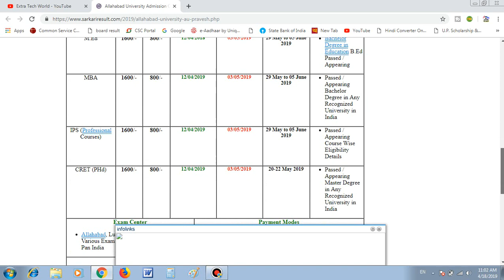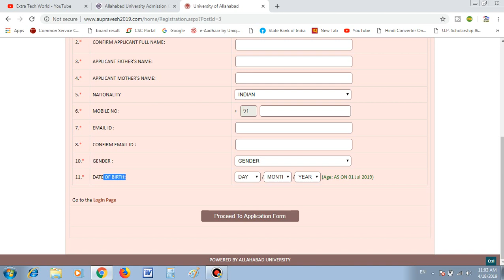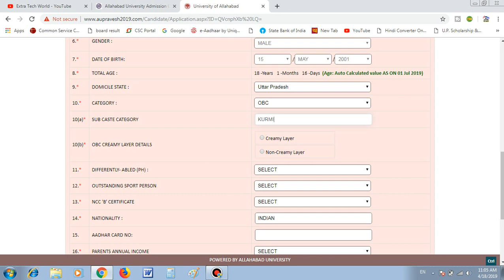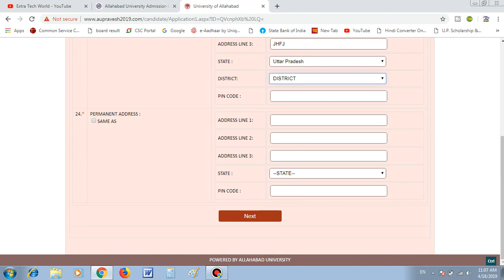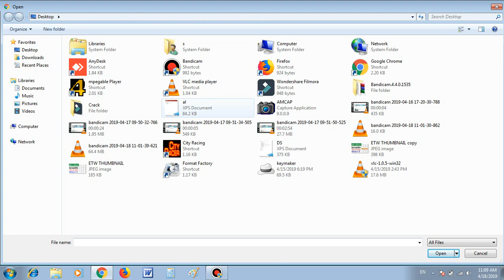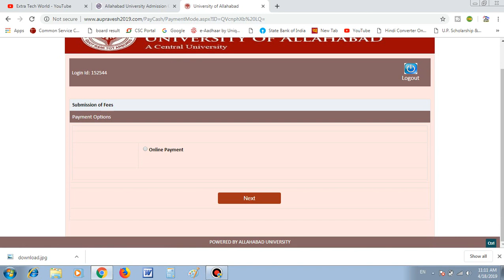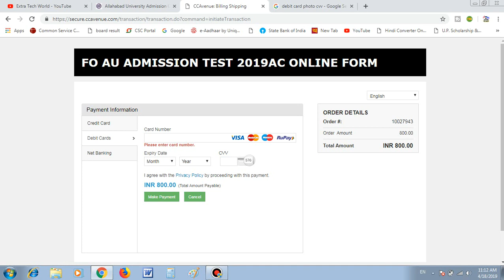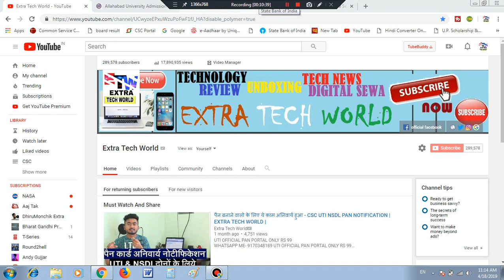Allahabad University Admission Form 2019- फॉर्म कैसे भरें जानो हिंदी में| EXTRA TECH WORLD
FOR UTI PAN DOCUMENTS SOFTWARE-

affilate links-
my recording mic
my dslr
my laptop
my fingerprint scanner
my keyboard
my mouse
my printer

Allahabad University Admission Form 2019